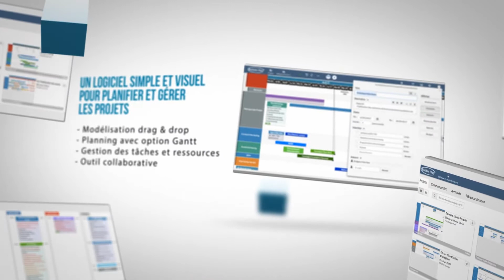Bubble Plan - Fonctionnalités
Bubble Plan a été conçu spécifiquement pour les professionnels confrontés à une problématique de planification ou de gestion de projet.

A la fois SaaS et collaboratif, modélisez de manière simple, intuitive et graphique une idée ou un projet, en focalisant sur la planification. Bubble Plan replace le planning au cœur de la gestion de projet et rend la supervision et le pilotage faciles et visuels.

Découvrez les fonctionnalités dans cette vidéo et sur notre site web